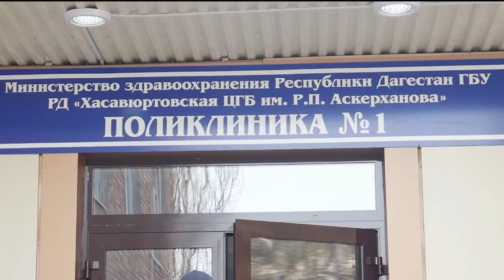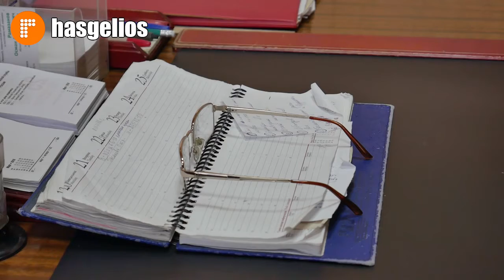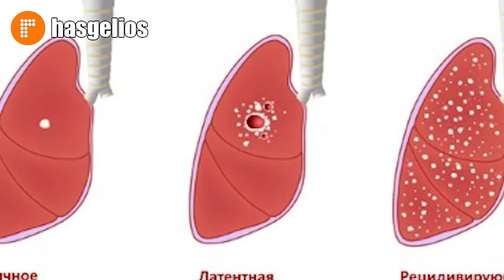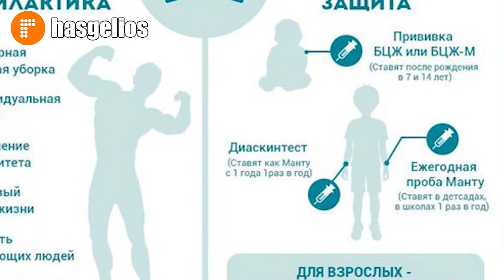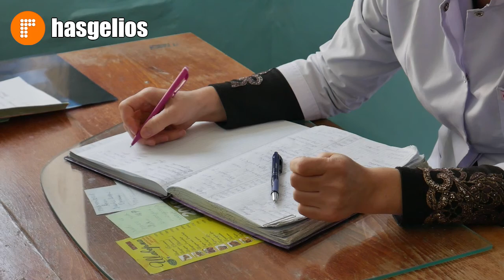Как предостеречь себя от туберкулеза, рассказали специалисты хасавюртовского тубдиспансера